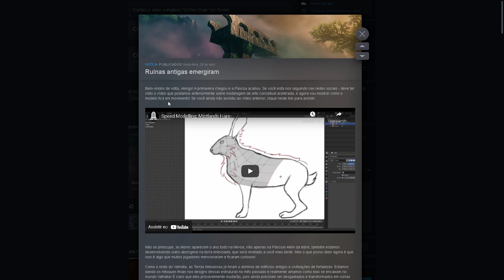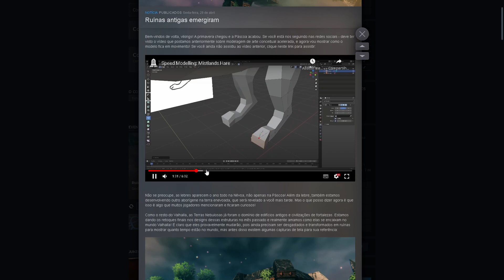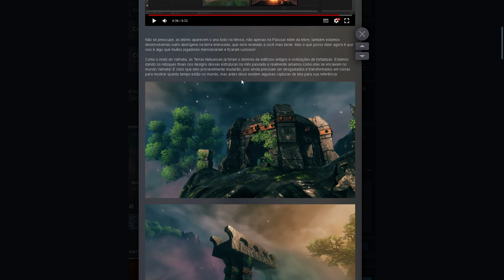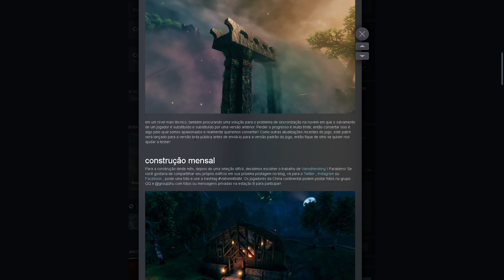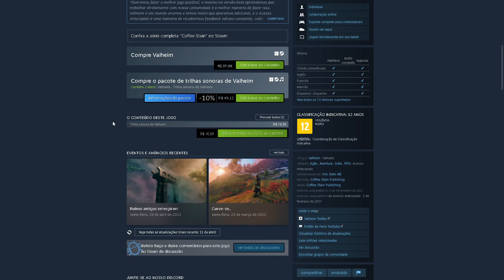Bioma Terras Nebulosas e Construção do Mês! - (Valheim Nota Oficial)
Seja membro deste canal e ganhe benefícios:
* Selos de fidelidade
* Miniatura do selo miniatura
* Citar o nome dos membros
* Acesso antecipado a novos vídeos
* Jogar com você